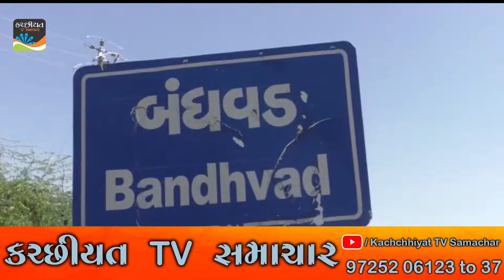પાટણ રાધનપૂરના બંધવડ ગામના ખેડૂત યુવાનની લાશ મળી